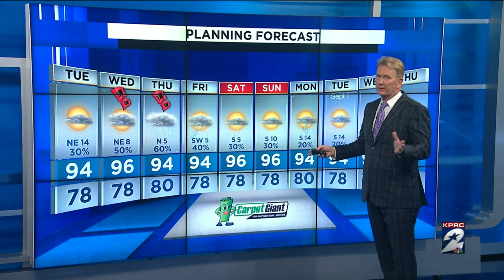Tracking the tropics: 10 p.m. Forecast Update for TS Laura